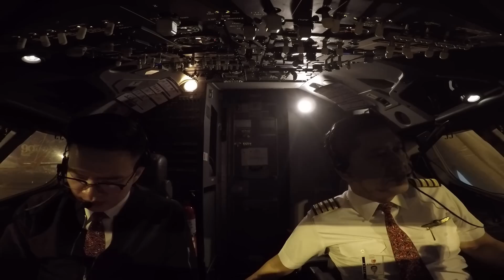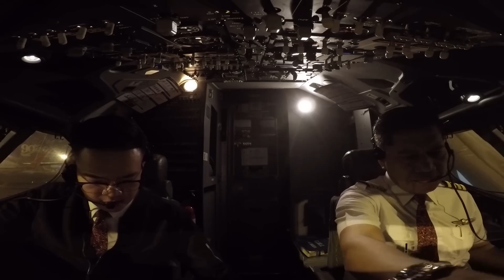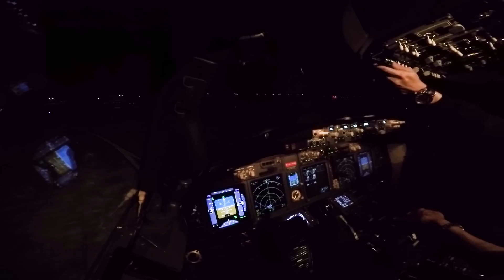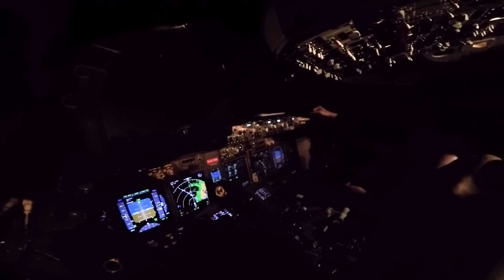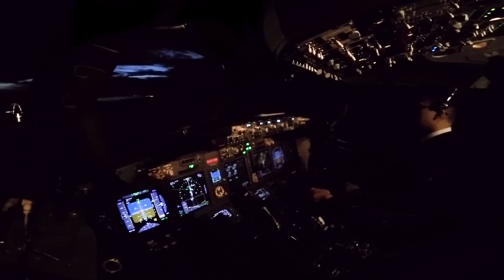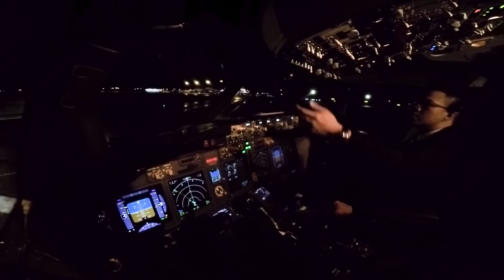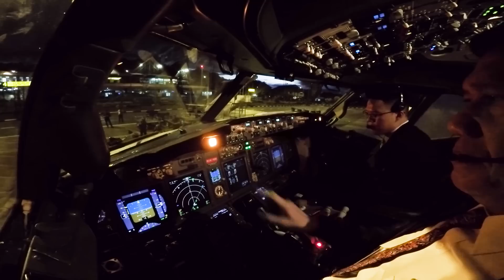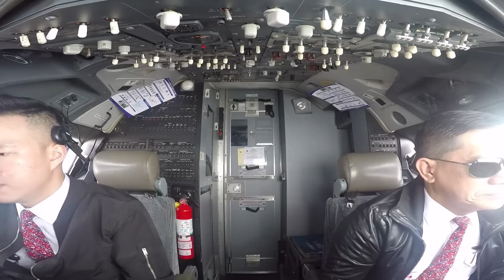Cockpit View - CGK - AMBON - CGK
AMBON VV

Edited by: Timothy